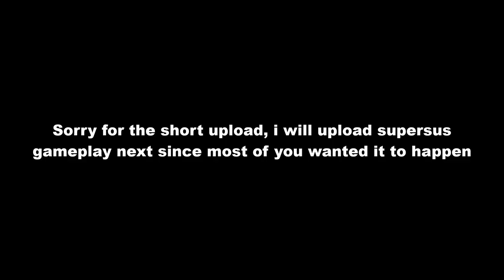What if Impostors can swap colors in Among Us? - Among Us New Update